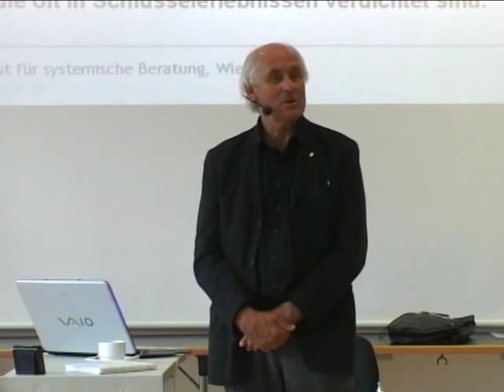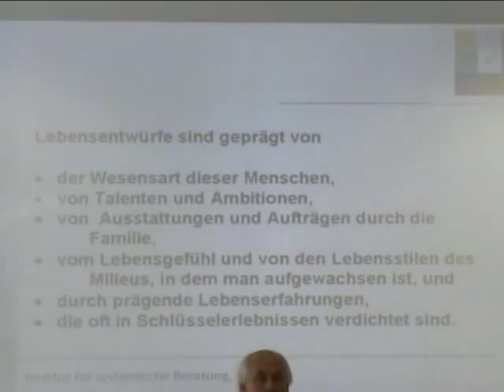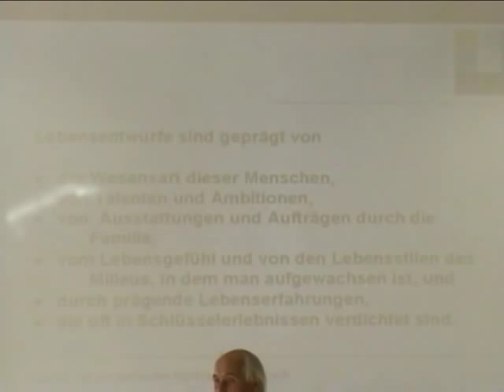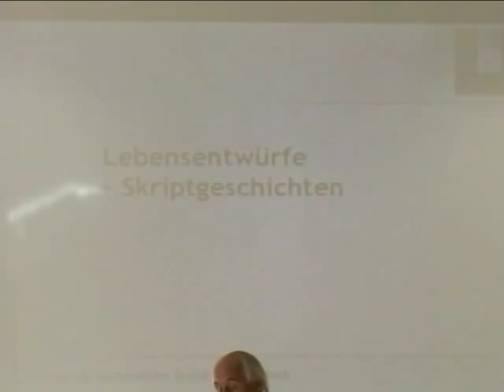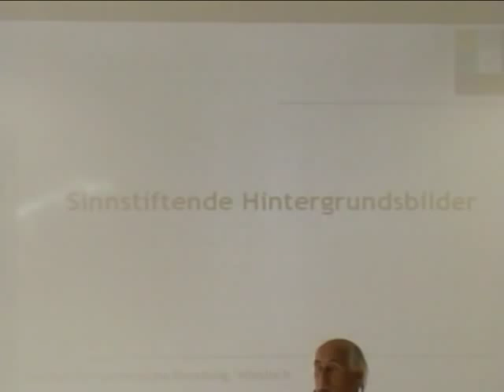Systemische Professionalität (10/2): Seelische Bilder Teil 2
Video 21

SEELISCHE BILDER TEIL 2
Kernsaspekte:
- Innere Bilder + Professionalität (Pers. Beispiele)
- Lebensentwürfe und Skriptgeschichten (Fanita English)
- Sinnstiftende Hintergrundsbilder
- "Gesammelte" innere Bilder spiegeln Persönlichkeit
- Lebensskript als Pathologie; Lebensskript als kreativer Lebensentwurf
- Beispiel Lokomotivführer
- Innere Bilder und Passungsdialoge
- "3 - Generationen - Perspektive"
- Warum arbeiten mit inneren Bildern?
- Mensch als narratives/ mythologisches Wesen
- Metaphorische Konzepte: Intuitionsübungen, Traumarbeit, Geschichten Erzählen (Story Telling), geleitete Phantasien (Trance),
- Intuitionsübungen und Spiegelung

DVD3_VTS_02_4